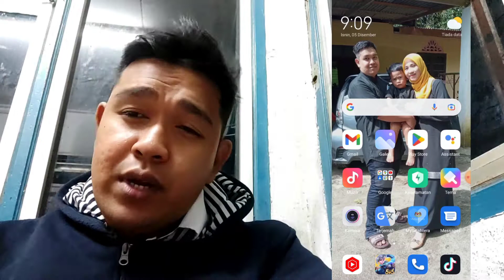Cara melihat ram di Android Dan Cara melihat memory, Cara Menambah Memori RAM Internal HP ANDROID ☑️